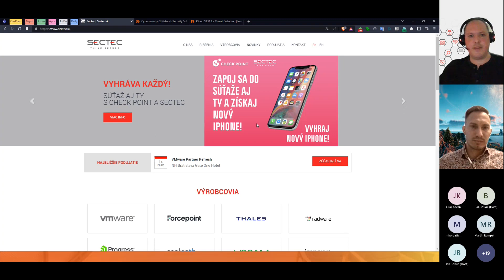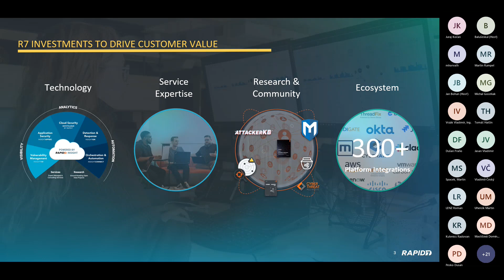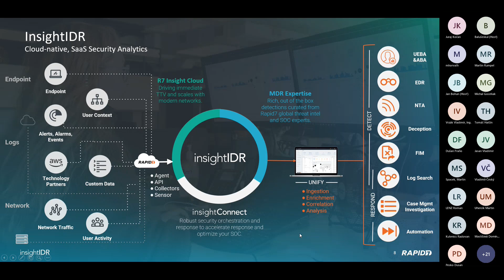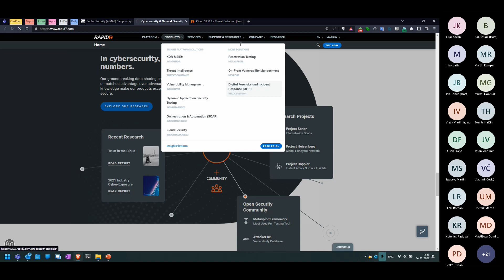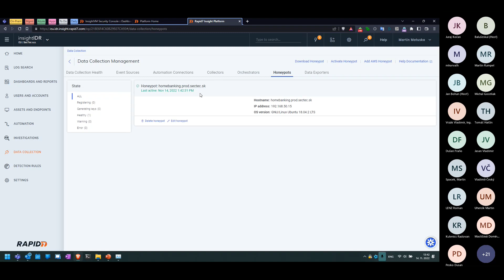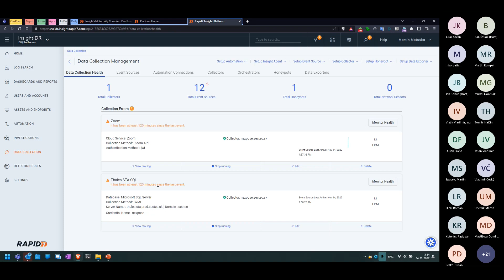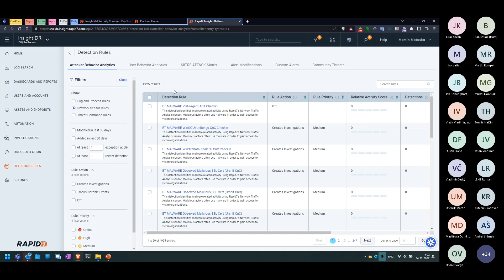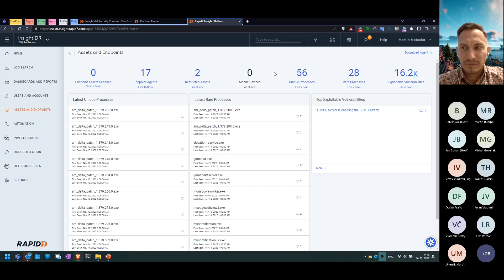Webinár Rapid7: Správa bezpečnostných informácií a udalostí (SIEM)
Moderný SIEM potrebuje tri základné funkcie - zber údajov, analýzu a reakciu. Na webinári sme sa zamerali najmä na adaptáciu claudového SIEM, v čom je „lepší“ v porovnaní s on-premise riešením a mnoho ďalších zaujímavostí